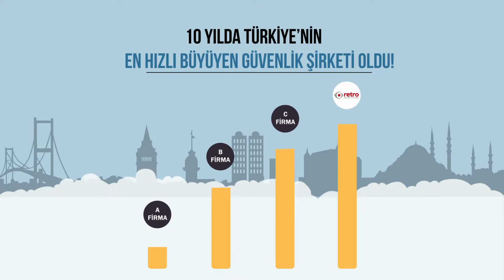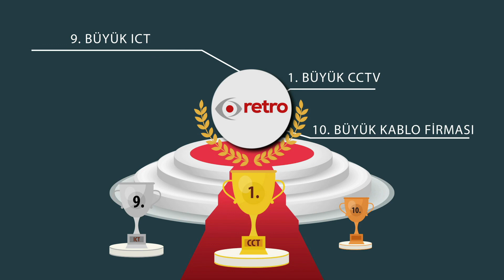Retro Grup 2017 Tanıtım Videosu